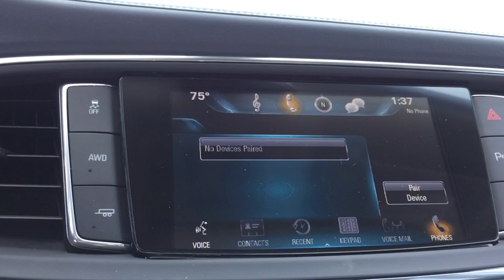2018 Buick Enclave Chesaning, Flint, Owosso, Saginaw, Lansing, MI 23259579P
White Frost Tricoat Used 2018 Buick Enclave available in Chesaning, Michigan at Garber Chevrolet Buick of Chesaning. Servicing the Flint, Owosso, Saginaw, Lansing, MI area.
2018 Buick Enclave Premium Group - Stock#: 23259579P - VIN#: 5GAEVBKW1JJ259579

12709 W. Brady Rd

Recent Arrival! CARFAX One-Owner. Clean CARFAX. 120-Volt Power Outlet, 20 Polished Aluminum Wheels, 3rd Row 60/40 Power Fold Split-Bench, 3rd Row All-Weather Floor Mats, 5000lbs Trailering Package, All-Weather Cargo Mat (LPO), All-Weather Floor Mats, Bose Performance-Enhanced Premium 10-Speaker Syst, Buick Interior Protection Package (LPO), Experience Buick Package, ***Front Power Sliding Moonroof***, Garage door transmitter, HD Radio, Heated 2nd Row Outboard Seats, Heated Driver & Front Passenger Seats, Heated Steering Wheel, Heavy-Duty Cooling System, Memory Package, Navigation System, Outside Heated Power-Adjustable Mirrors, Power Liftgate, Power Tilt & Telescopic Steering Column, Premium Package, Security system, Ventilated Driver & Front Passenger Seats.brbrWhite Frost Tricoat 2018 Buick Enclave Premium Group AWDbrbrOdometer is 1149 miles below market average!brbrbrAwards:br  * 2018 KBB.com Brand Image Awards